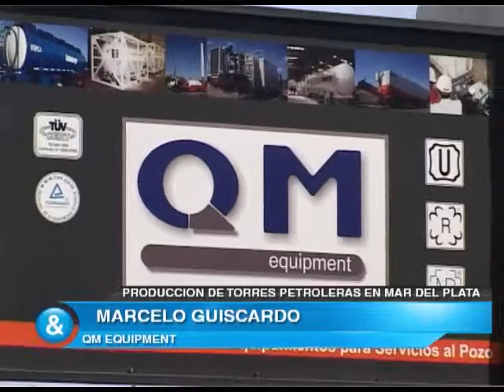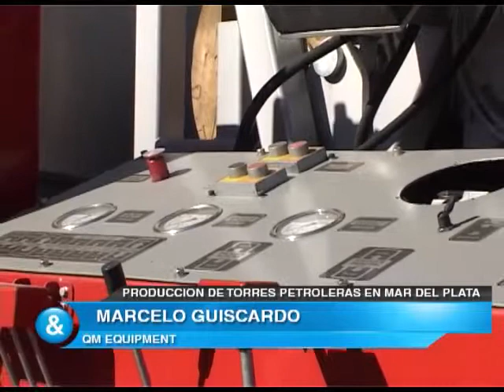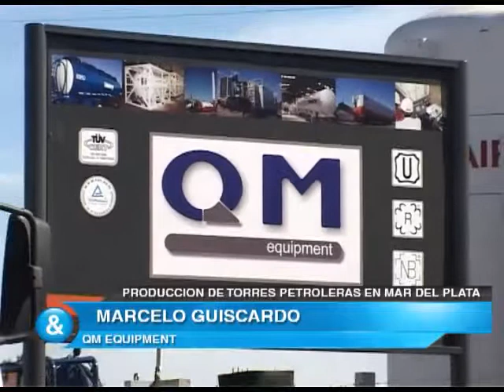Nota Marcelo Guiscardo 18 10 2014